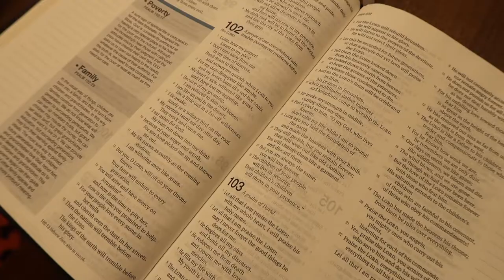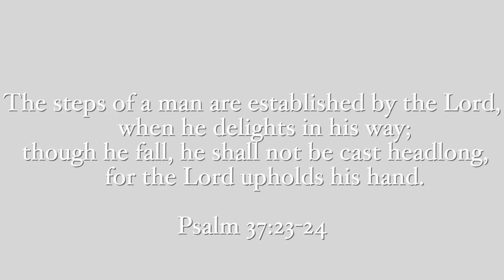DAYS IN MY LIFE l 30 Day Challenge Results, Car Show, Busy Week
Just wanted to update you guys with my results from the 30 Day Challenge I did. Still working on losing weight and being healthy but also finding balance. Haha! Hope you enjoy the vlog! If you have any requests for future videos, leave them in the comments below. Thanks for all your support! 💗